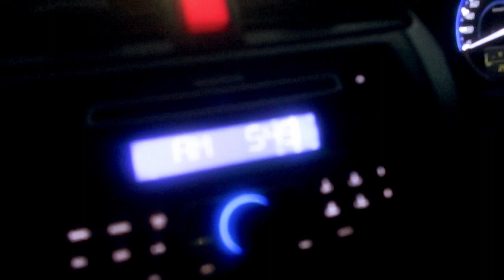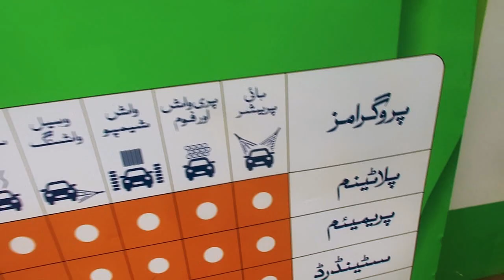Islamabad k Khaane ne Mayoos kia